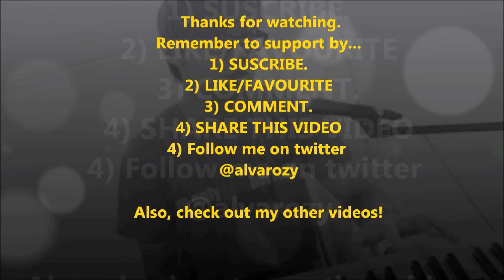Gangnam Style on Ice + Cover of "错的人"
Alvarofong's cover of
"错的人" by 萧亚轩   "The Wrong Person" by Elva Hsiao
*2:30 onwards.*

2) LIKE/FAVOURITE/COMMENT